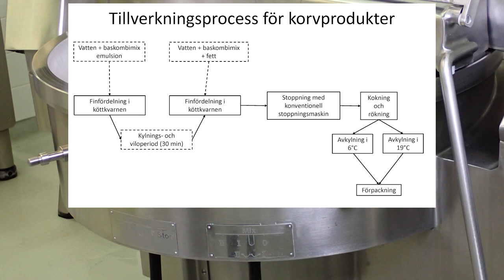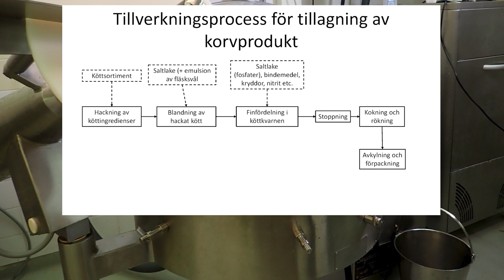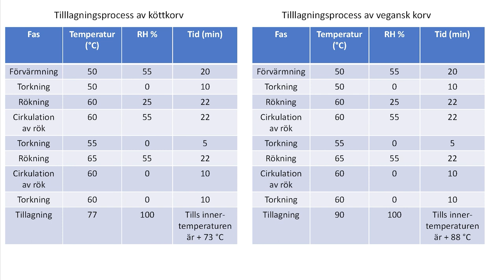Framställninsgprosessen av vegansk och köttbaserad korv | EQVEGAN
Med ökad efterfrågan på växtbaserade produkter behövs utbildningsmaterial för att möjliggöra korrekt hantering av veganska livsmedel. I den här videon hittar du information om tillverkning av både vegansk och köttbaserad korv.

Den här videon har tagits fram inom EQVEGAN-projektet, som är ett ERASMUS+ Sector Skills Alliance-projekt. EQVEGAN-projektets fullständiga namn är European Qualifications & Competences for the Vegan Food Industry och projektkoden är 621581-EPP-1-2020-1-PT-EPPKA2-SSA-EQVEGAN.